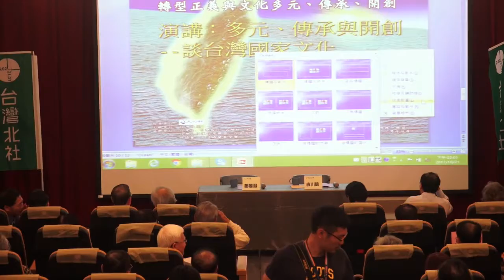台灣北社：台灣文化日系列活動《第二場》─鄭麗君部長：談台灣國家文化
時間：2017年10月21日上午9:30至下午17:00
地點：二二八國家紀念館展演廳(台北市南海路54號)